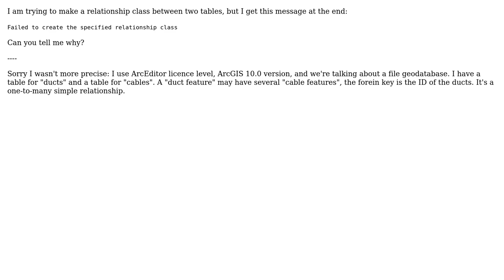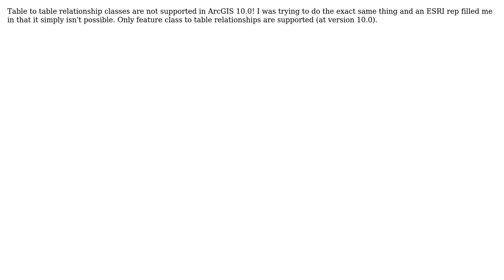GIS: Fail to create relationship class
With thanks & praise to God, and with thanks to the many people who have made this project possible! | Content (except music & images) licensed under CC BY-SA | Music | Images & others | With thanks to user Roy user Oto Kalab user Ligia and the Stack Exchange Network Trademarks are property of their respective owners. You are responsible for your own actions.